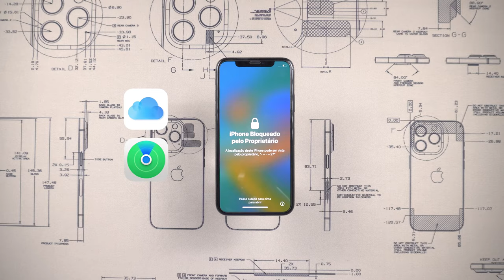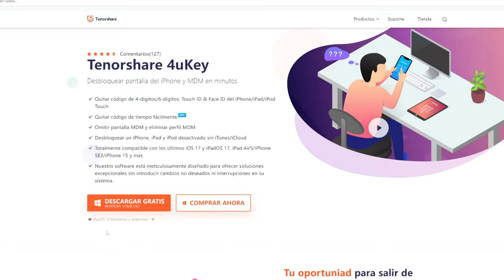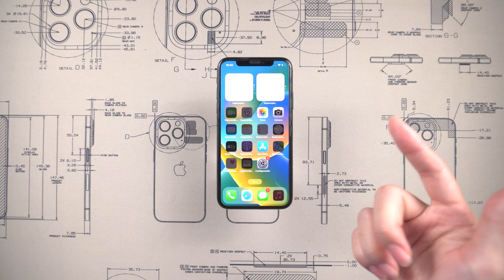Cómo Quitar Bloqueo de Activación iPhone Gratis en Agosto 2024 - Guía Rápida y Fácil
👉🏼 Elimine el bloqueo de activación de iCloud sin contraseña/ID de Apple en iOS 16.3 (win) y 16.7.6 (mac)

🚀 ¿Quieres quitar el bloqueo de activación de tu iPhone sin gastar un centavo? En este video, te mostramos cómo hacerlo de manera gratuita y rápida. ¡No te pierdas esta guía completa paso a paso! 💡🔓

00:00 Introducciones
00:23 Método 1: restablecer la ID de Apple para activar el iPhone
00:53 Método 2: activar iPhone sin ID de Apple ni contraseña

💡 *Guía de texto de cómo quitar el bloqueo de activación*
*Método 1: Restablecer la ID de Apple para Activar el iPhone*
1. Si olvidaste tu contraseña, utiliza otro dispositivo con la misma cuenta de ID de Apple. 📱
2. En el dispositivo, ve a Configuración y selecciona tu cuenta de ID de Apple.
3. Haz clic en "Contraseña y Seguridad".
4. Restablece tu ID de Apple ingresando la contraseña del dispositivo.
*Método 2: Activar iPhone sin ID de Apple ni Contraseña*
1. Descarga 4uKey desde el enlace en la descripción. 📥
2. Conecta tu iPhone a la computadora. 🔌
3. Abre 4uKey y selecciona "Eliminar bloqueo de activación de iCloud".
4. Haz clic en "Iniciar".
5. Sigue las instrucciones para poner el iPhone en modo DFU. 📲
6. Una vez en modo DFU, 4uKey realizará el jailbreak del dispositivo.
7. Espera a que se complete el jailbreak y vuelve a poner el iPhone en modo DFU.
8. Elimina el bloqueo de activación de iCloud y espera a que el iPhone se reinicie.
9. Completa la configuración del encendido y el iPhone estará listo para usar.
*Nota:* Asegúrate de seguir cada paso cuidadosamente para evitar problemas durante el proceso. ⚠️

El bloqueo de activación contribuye a proteger el dispositivo aunque caiga en las manos equivocadas y puede aumentar las posibilidades de recuperarlo. Incluso si borras los datos del dispositivo de forma remota, el bloqueo de activación puede impedir que otras personas lo vuelvan a activar sin tu consentimiento.

📑 *Enlaces de artículos oficiales para quitar el bloqueo de activación*
Cómo eliminar el bloqueo de activación